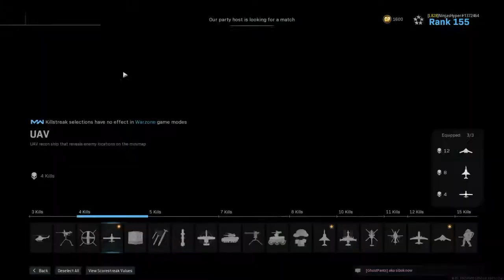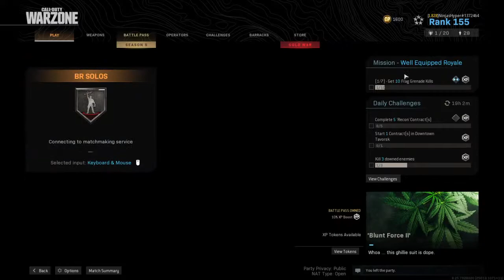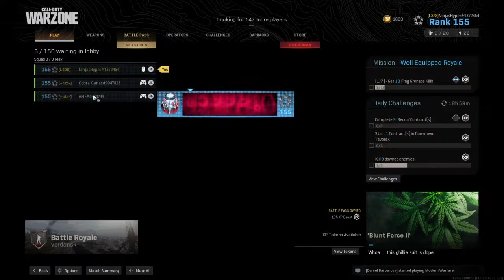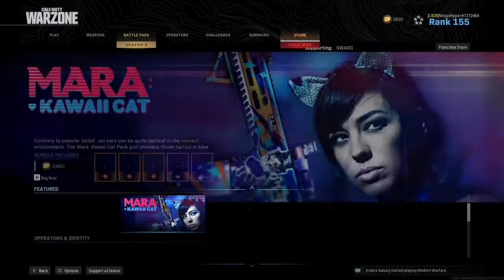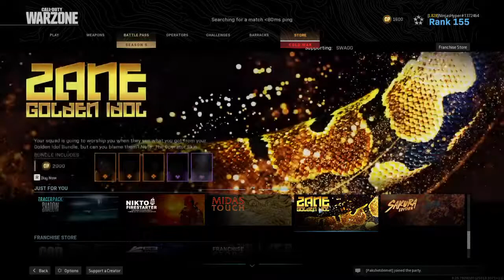Call Of Duty Modern Warfare Season 5 BR solo 1st place